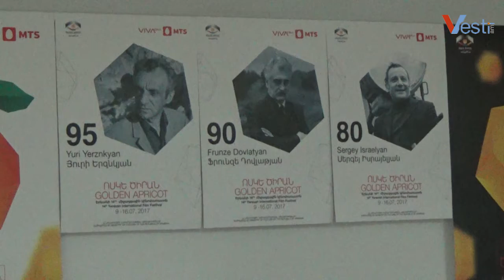«Ոսկե ծիրանը» անակնկալները պահել է հաջորդ տարվա համար